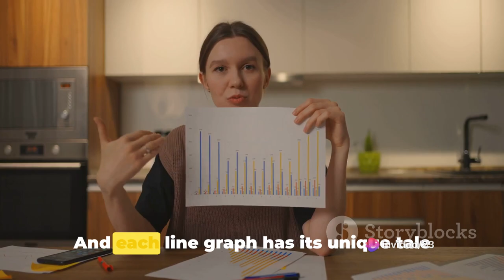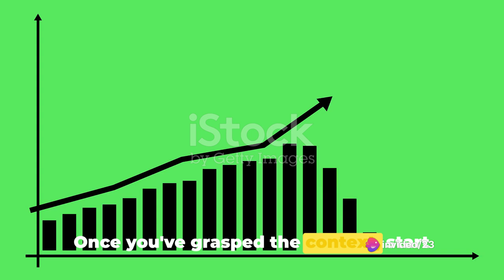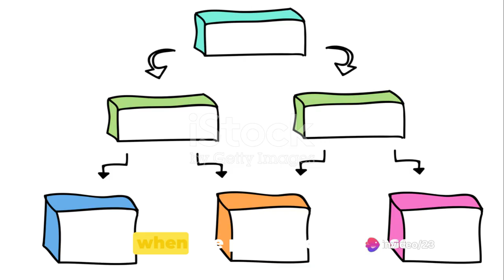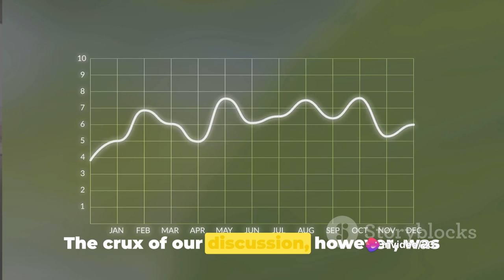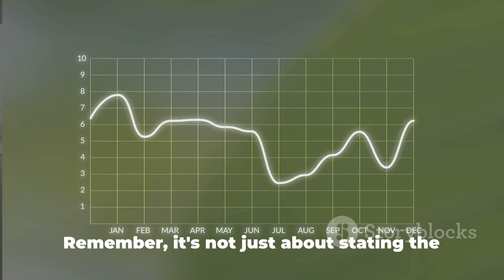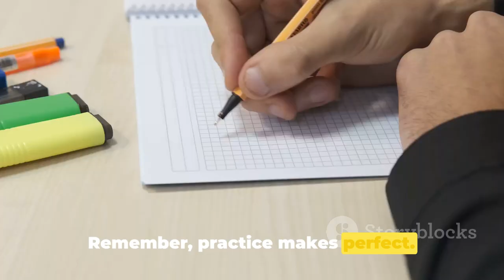Master IELTS Writing Line Graph Tips